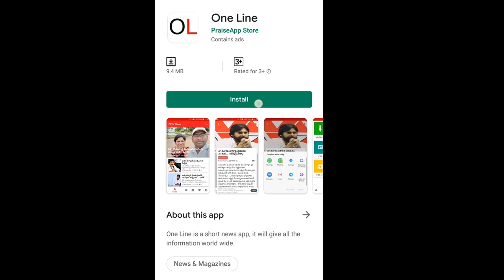Public Talk | Funny Setires on Nara lokesh | లోకేష్ పై ఘాటు వ్యాఖ్యలు చేసిన పబ్లిక్ | PDTV News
లోకేష్ పై ఘాటు వ్యాఖ్యలు చేసిన పబ్లిక్